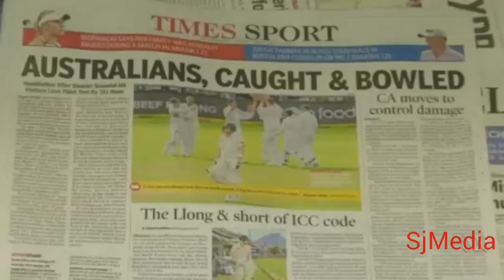Smith Got Sacked from Australian Team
Smith Got Sacked from Australian Team by CA after Ball Tampering incident